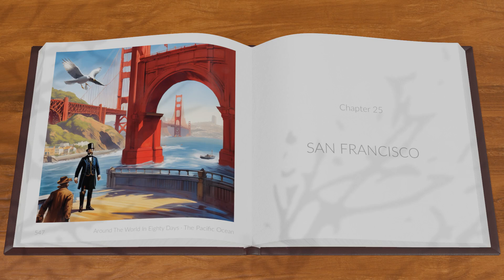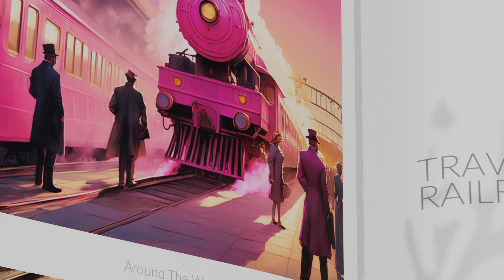Chapter 25 - SAN FRANCISCO - Around The World In Eighty Days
This book is part of a playlist Around the World in Eighty Days by Jules Verne is a classic adventure novel published in 1873. It follows the story of Phileas Fogg, an unflappable English gentleman, who wagers his fortune on the claim that he can circumnavigate the globe in just eighty days. Accompanied by his loyal French servant, Passepartout, Fogg embarks on a whirlwind journey using various modes of transportation, including steamships, trains, and even an elephant. Throughout their travels, they encounter numerous obstacles and adventures, from being pursued by a relentless detective to facing natural disasters and cultural misunderstandings. The novel is celebrated for its imaginative narrative, rich descriptions of diverse locations, and the theme of perseverance against all odds. This book was originally published over 100 years ago. It may present socio-political issues with an insensitivity that strikes a modern audience as inappropriate. The views expressed by the original author, and/or fictional characters within the book, do not represent those of this YouTube channel.